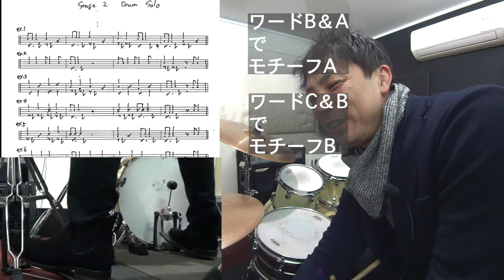初心者用ジャズドラムソロのコツStage2 Word ABC How to use the word ABC for jazz drum solos? for beginners !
前回に引続き
初心者用のドラムソロ解説になります
ワードABCとsyncopation basic 1
を使用してのドラムソロの組み立て方の解説です

初心者用といえども
このワード３つの組合わせだけで
かなりの事ができますし
ちょっとアップテンポなら
イエーイ！と言われることが増えると思います

がんばってやっていきましょう！！

内容
1.ワードABC
2.基礎練習ABC
3.組み合わせてAABA
4.ABCをそのまま放置
5.音価を倍にしてもどす
6.２拍で切り替える

【Stage2 】初心者用ジャズドラムソロのコツ
Word ABC How to use the word ABC for jazz drum solos?
for  beginners !